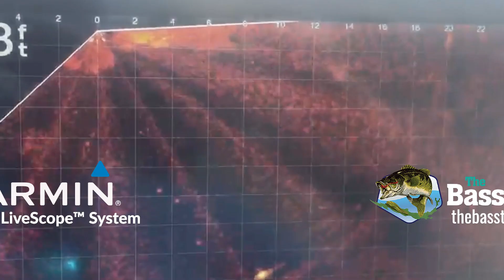🎣 See what you've been missing out on - Garmin Livescope™🎣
If want to simply see and catch more fish, Garmin Livescope™ will help you do just that!  It helps you make it about CATCHING...not just fishing!
We ship NATIONWIDE, and NO ONE beats us in customer service...before, during and after the sale!   Orders in by noon CST get shipped out same day M-F.
PLUS we have one of the top installers in the USA on our team!
NEED FINANCING?  We have 2 Options available